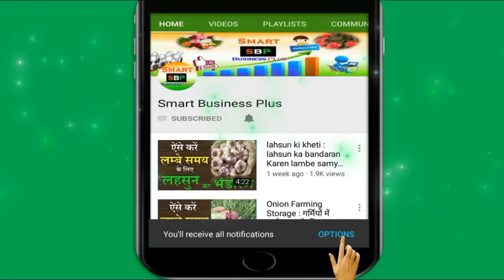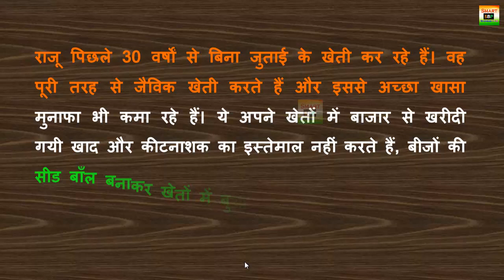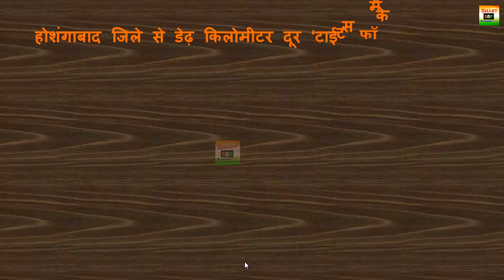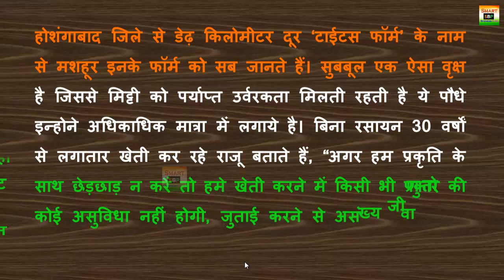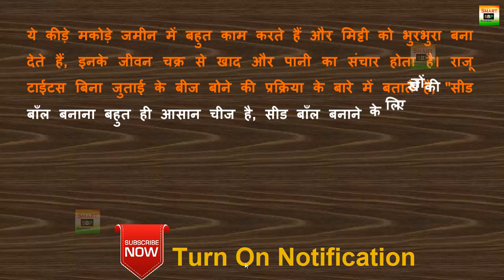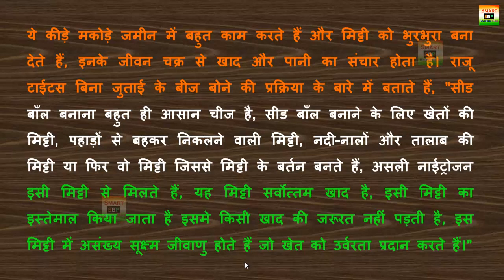Agriculture Technology : बिना जुताई के जैविक खेती हर साल की कमाई 50 से 60 लाख रूपए | Smart Business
Agriculture Technology : बिना जुताई के जैविक खेती हर साल की कमाई 50 से 60 लाख रूपए | Smart Business Plus